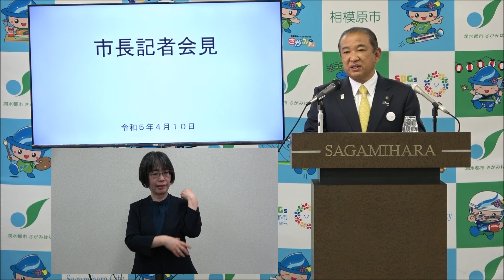令和5年度 4月記者会見（令和5年4月10日）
・日時　令和5年4月10日（月）午後2時00分～2時40分
・場所　市役所第2別館3階第3委員会室